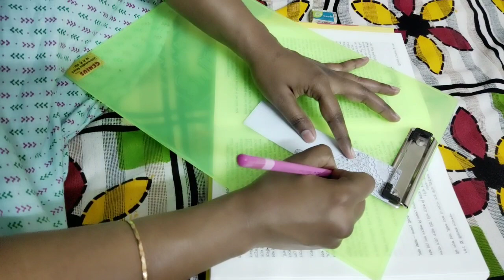আমরা আছি Big Boss এর ঘরে, তবুও শ্রী কেন এত খুশি দেখো ... | Real Life Real Me Tania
Vlog Name= আমরা আছি Big Boss এর ঘরে, তবুও শ্রী কেন এত খুশি দেখো ... | Real Life Real Me Tania

My Favorite Swiss beauty Soft Matte Lip Cream Shade Name :-

আমি তানিয়া, একজন Working Mom এবং Happy Homemaker, সব সময় চেষ্ঠা করি আনন্দে থাকতে, হাসি মুখে ঘরে বাইরের কাজ গুছিয়ে নিতে। এই চ্যানেলে আমি শেয়ার করি আমার Easy & Simple Daily Life, তার মধ্যে আছে সুখ দুঃখের গল্প, Positive থাকার উৎসাহ, এছাড়া Time Management, Easy Cooking, Easy Kid Handling Tips, Easy DIY Tips For Skin & Hair Care, Shopping, Product Review etc.

XOXO
Real Life Real Me Tania.